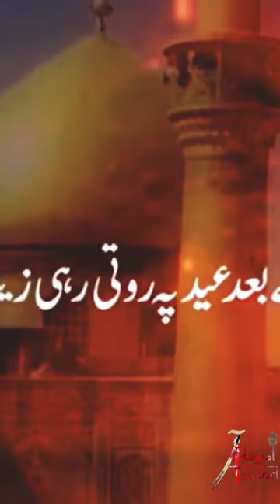Eid Whatsapp Status || Shia Eid Whatsapp Status || Baba Tere Baad Eid Pe || Lanat Bar Ibne Muljim